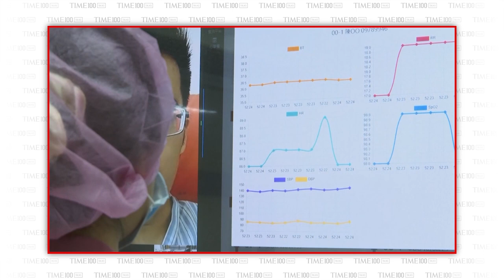Time100 Talks With Kai-Fu Lee | TIME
AI expert Kai-Fu Lee said the U.S. has started to catch up to China on the adoption of Artificial Intelligence technology. Speaking at TIME100 Talks event, he said the U.S. has started to close the gap on adopting and using AI day-to-day.